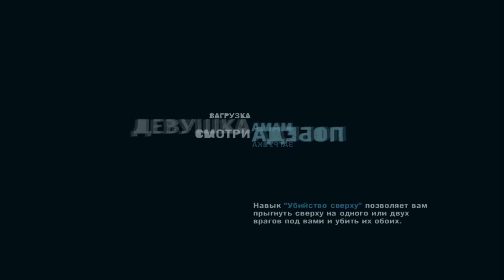Far Cry 3 Let's Play часть 3 (Татау)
Let's Play по нашумевшей игре Far Cry 3 от команды ZabLik.